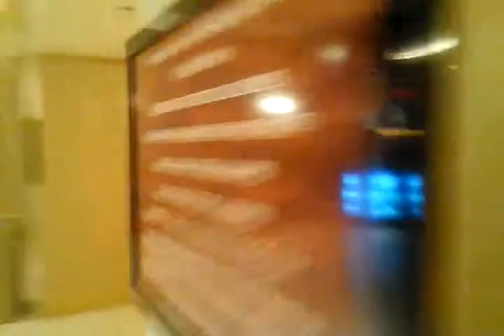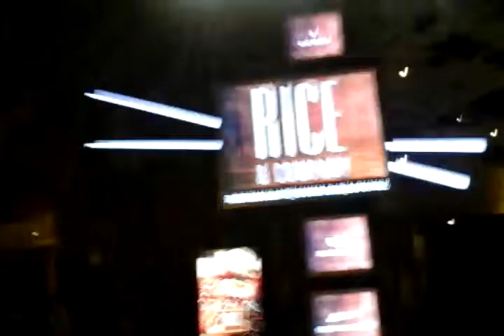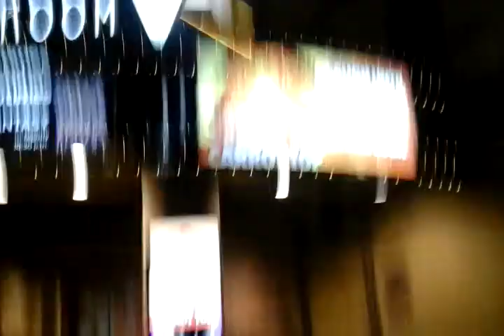Me and my family at Las Vegas navada at the luxor.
There's no other part sorry.